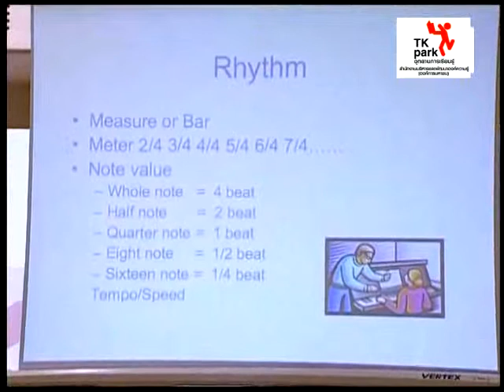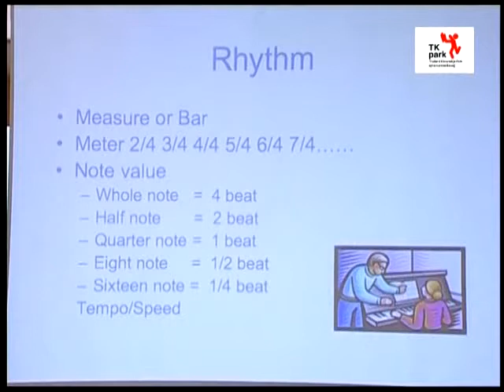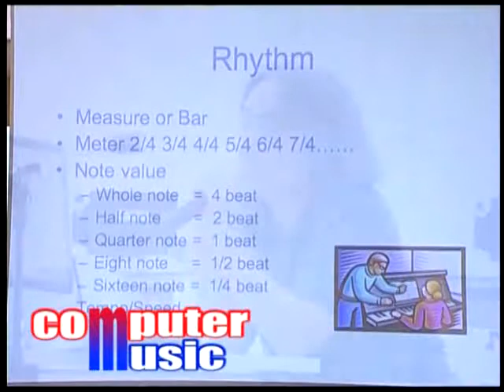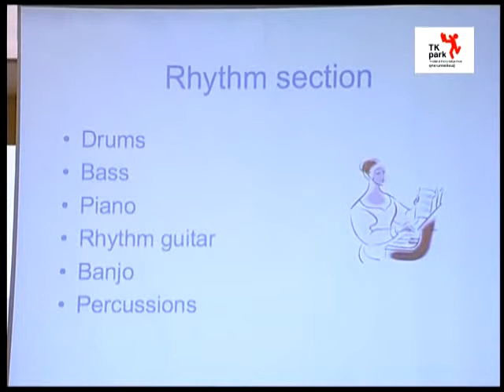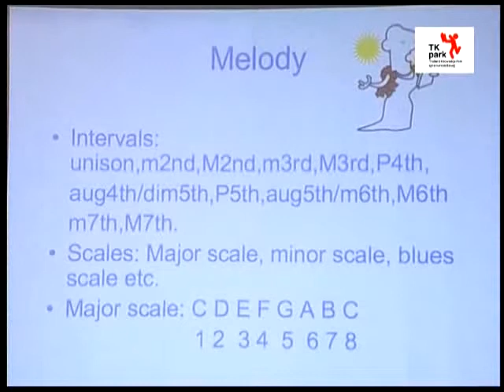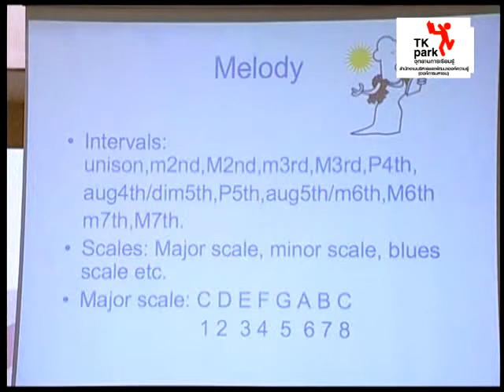TK Music: Computer Music (06)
6 เมษายน 2551
โครงการความร่วมมือกับ iLearn: Computer Music